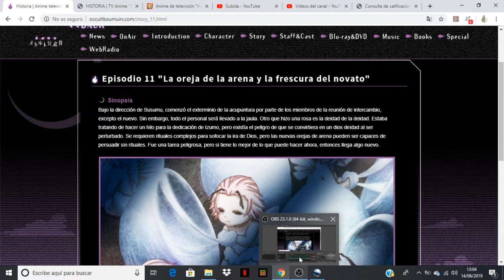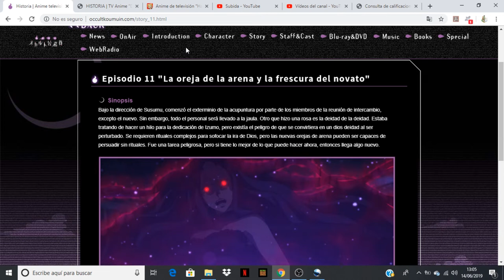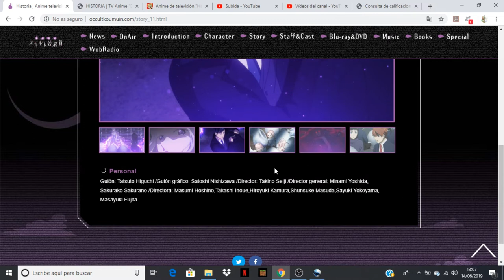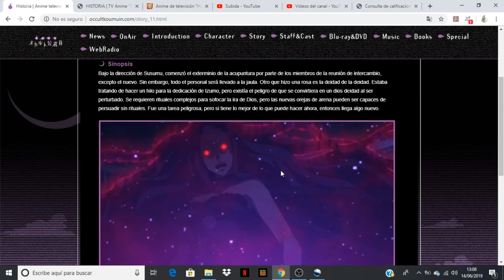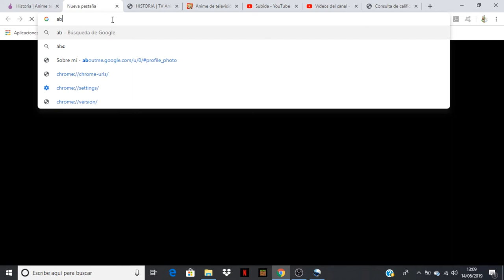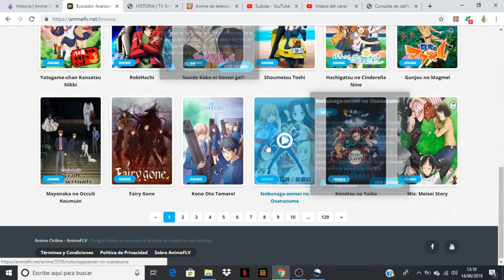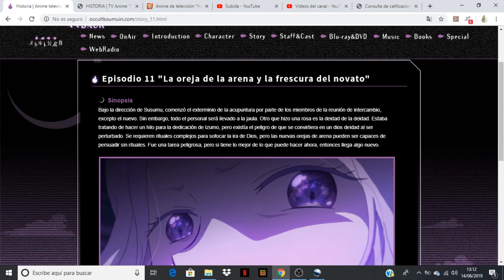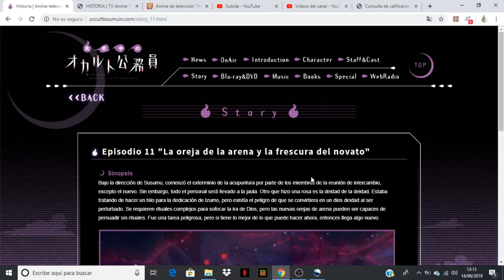Mayonaka no Occult Koumuin comentando avance del capitulo 11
Podéis meteros también en mi Discordia:
Anime Opening and Ending: Mayonaka no Occult Koumuin